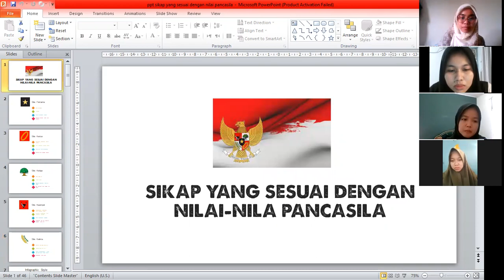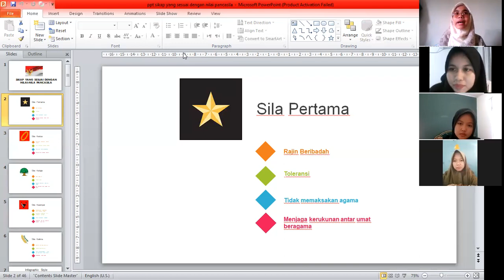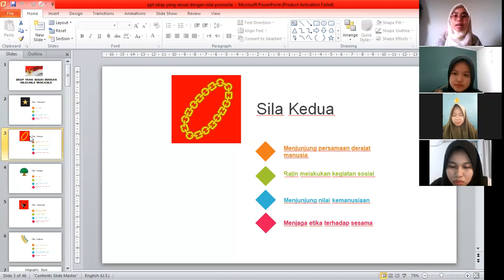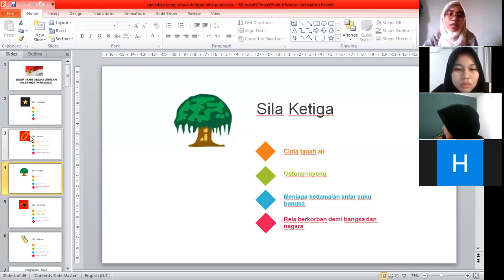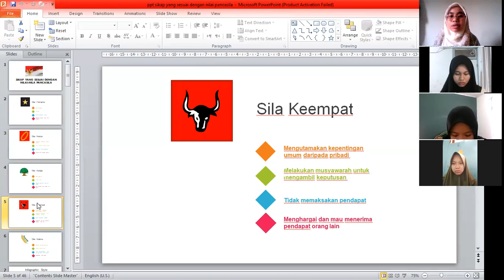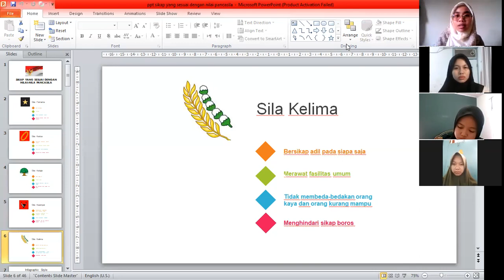Explaining Skill_Fikrah Hafiz Suni